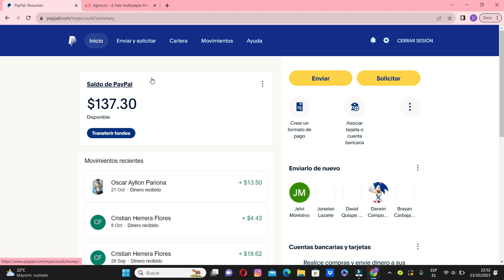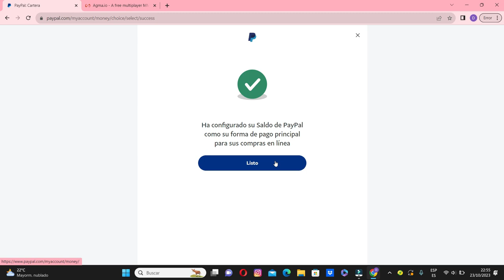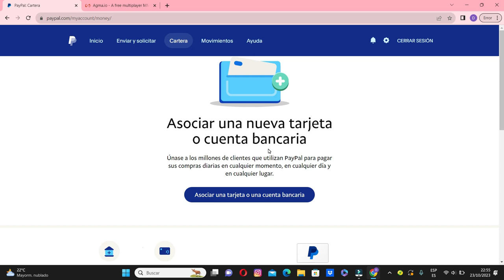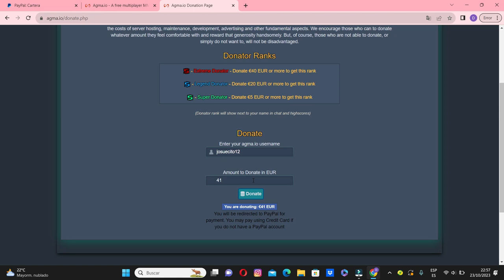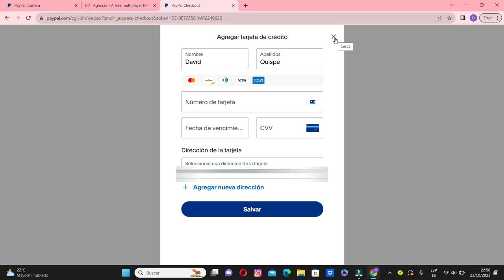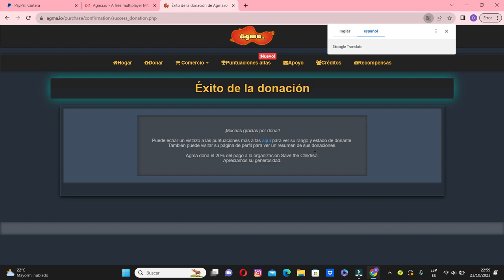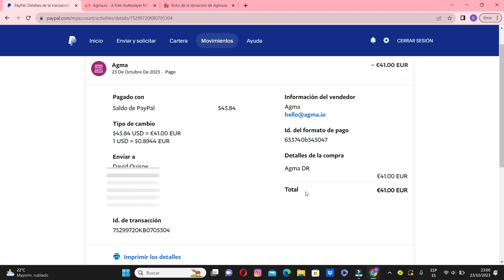✅COMO DONAR EN AGMA.IO CON PAYPAL SIN TARJETA DE CREDITO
▬▬▬▬▬▬▬▬▬▬▬ஜ۩۞۩ஜ▬▬▬▬▬▬▬▬▬▬▬▬▬▬
▓▓▓▒▒▒░░░ LEA LA DESCRIPCIÓN DEL VÍDEO ░░░▒▒▒▓▓▓ ▬▬▬▬▬▬▬▬▬▬▬ஜ۩۞۩ஜ▬▬▬▬▬▬▬▬▬▬▬▬▬▬
Hola sean bienvenidos a este vídeo , hoy les voy a enseñar a como DONAR EN EL FAMOSO JUEGO DE AGMA.IO CON PAYPAL SIN TARJETA DE CREDITO NI DE DEBITO FACIL Y RAPIDO

✅🌏💰 FACEBOOK SI DESEAS REALIZAR RECARGAS O VENDER SALDO DE PAYPAL , CONTAMOS CON REFERENCIAS 💰🤝

✅GRUPO DE WASAP PARA AYUDARNOS A GENERAR INGRESOS  POR INTERNET